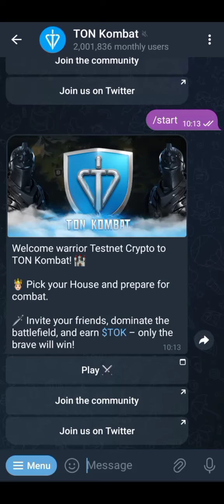Ton Kombat | Start Mining Now , Don't Miss The Chance To Make HUGE Profits | Telegram Airdrop Bot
Welcome warrior to TON Kombat! 🏰

🤴🏻 Pick your House and prepare for combat.

🗡 Invite your friends, dominate the battlefield, and earn $TOK – only the brave will win!